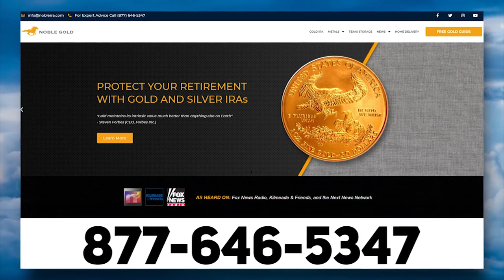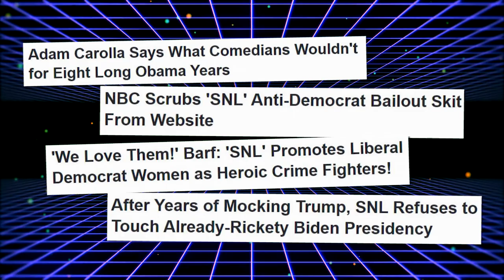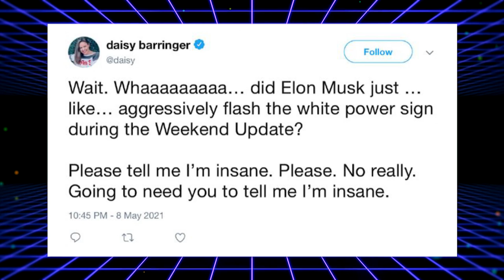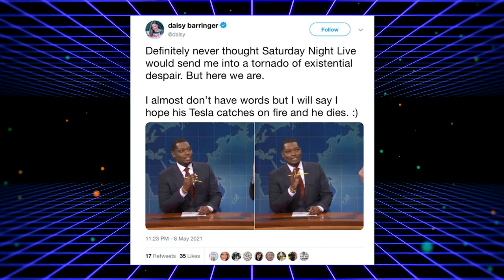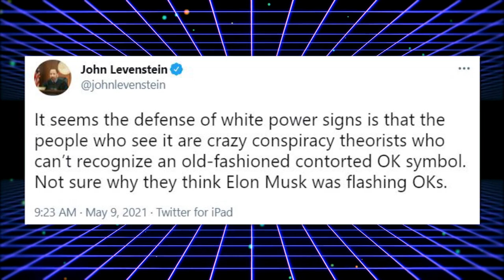TRIGGERED: Twitter Melts Down After Elon Musk Flashes OK Sign on SNL 🤣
➡️ Sources:

Blue-check hopes Elon Musk dies in a Tesla fire after flashing that notorious ‘white power’ hand gesture during SNL appearanc